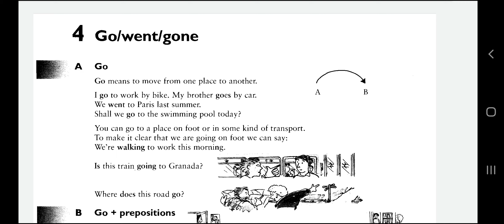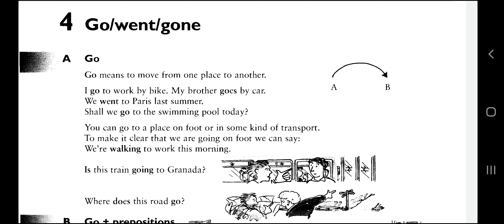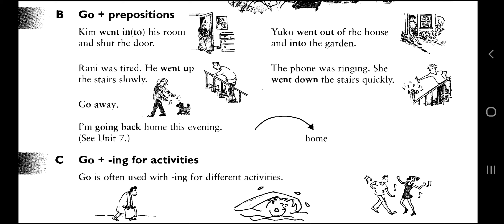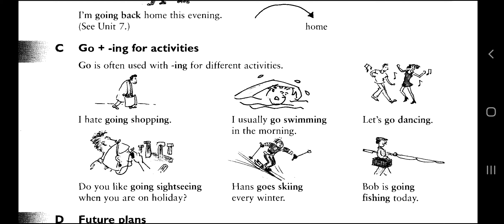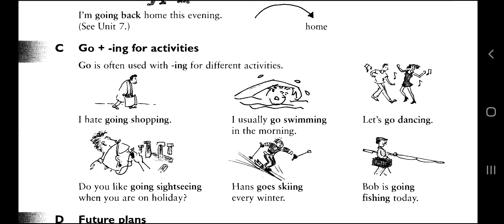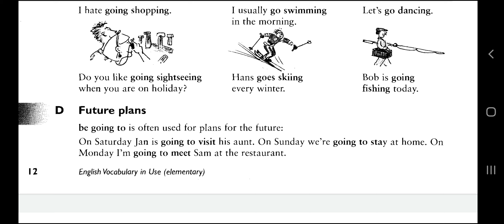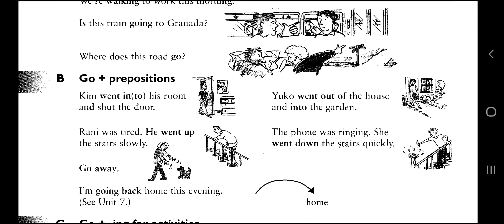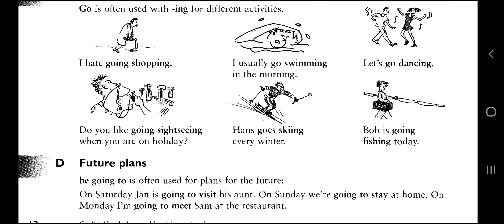Go /went /gone الدرس الثانى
go means moving from one place to another
go+ preposition
go in
go out
go up
go down
go away
go back
go for future plans
be going to